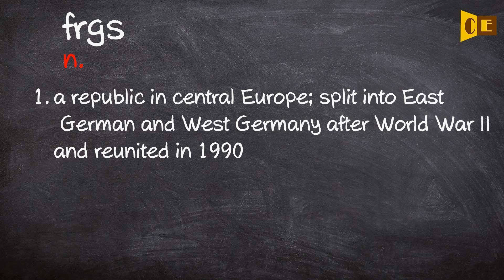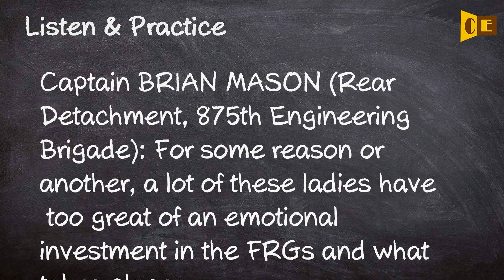Frgs Pronunciation, Paraphrase, Listen & Practice